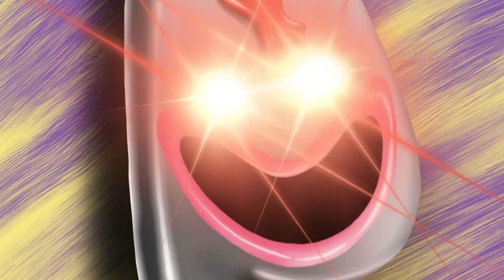The Little Butter Knife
A small knife goes on a musical adventure!